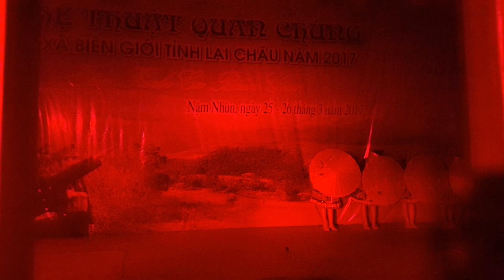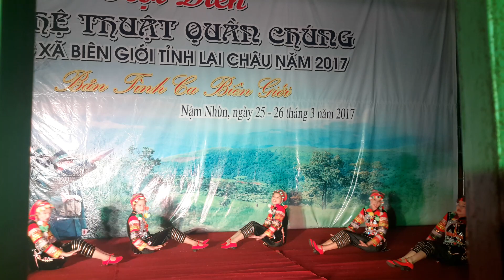Xã Hua Bum, huyện Nậm Nhùn